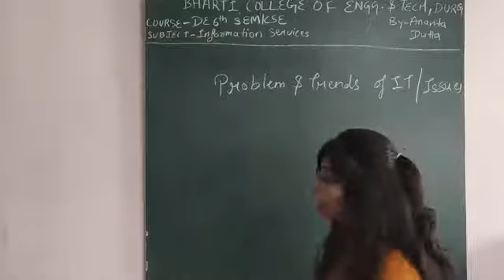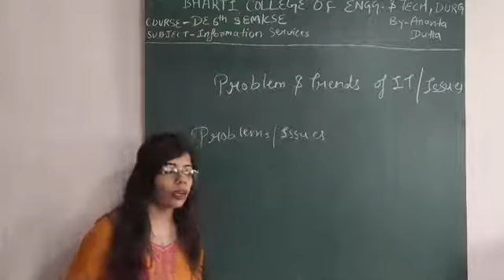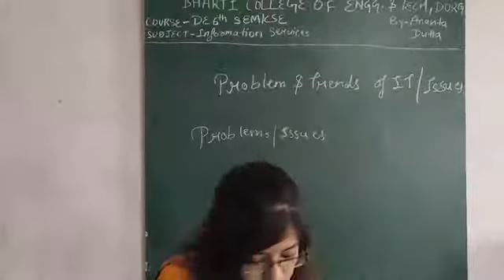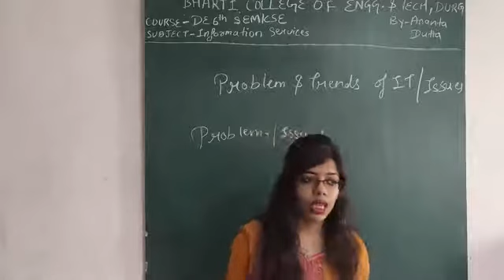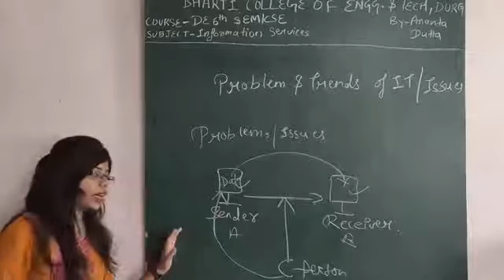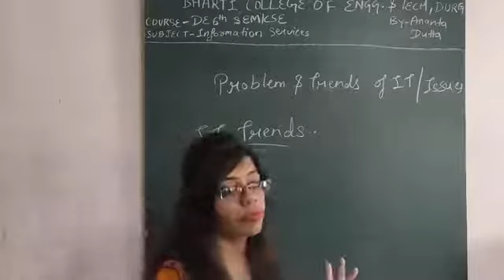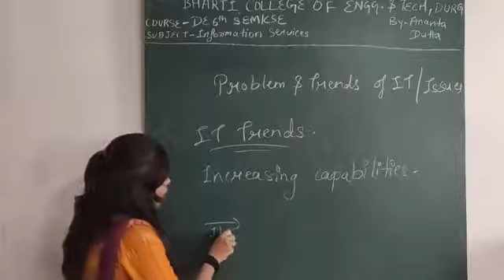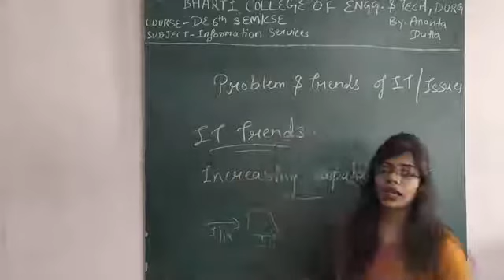Information technology industry problems & issues, DE 6TH SEM CSE